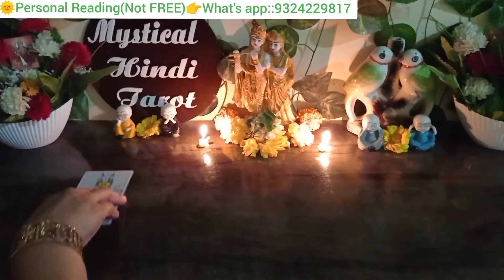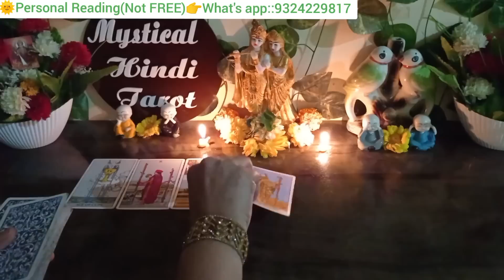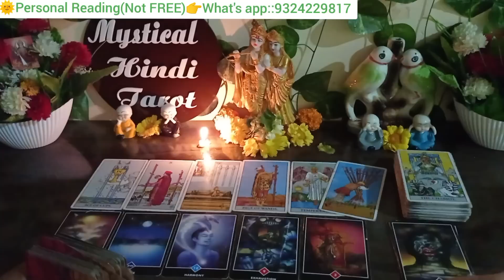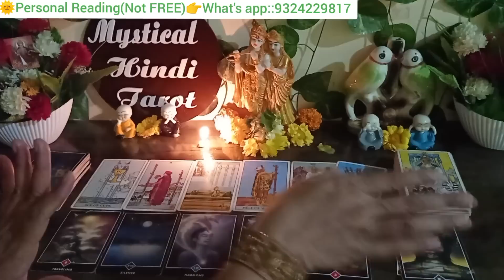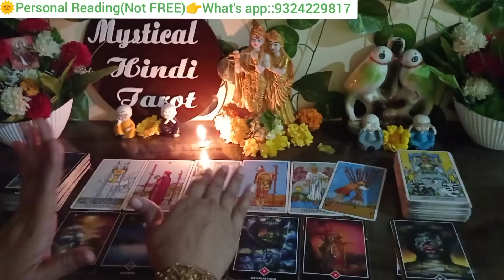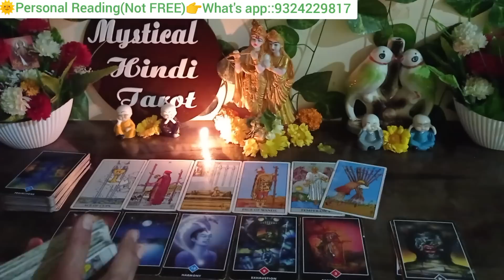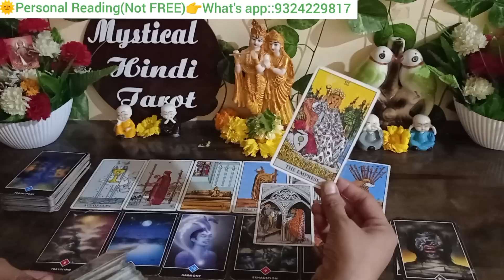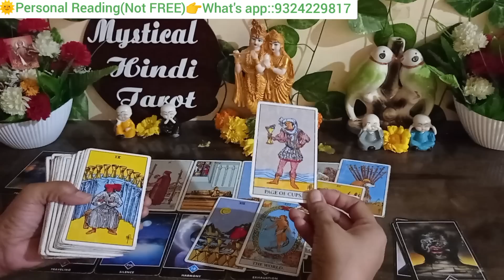✅👩🏻‍❤️‍👨🏻अगला १ घंटा आपके क्रश यही सोचेंगे|TAROT CARD READING IN HINDI|TODAY'S TAROT ENERGIES